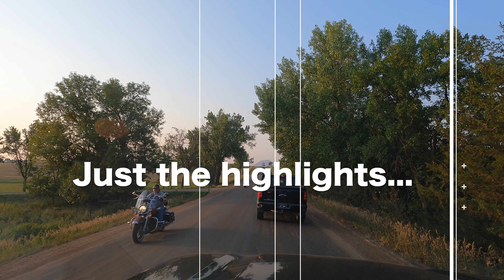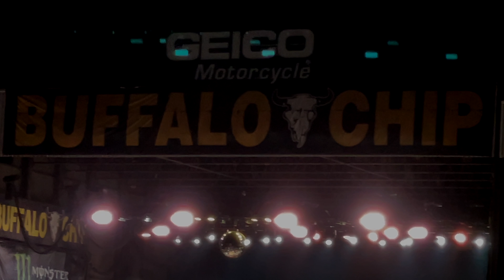Sturgis '21- Highlights of babes, bikes and fun at the Kid Rock show at Sturgis Buffalo Chip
Hello Guys! Welcome to the Salt and Speed youtube channel. My last day at Sturgis. Got to check out the Kid Rock Show at the Sturgis Buffalo Chip. Sharing just the highlights, but hope you enjoy!

Stay safe and ride safe 🤟🏻